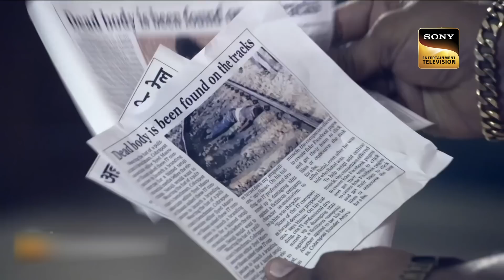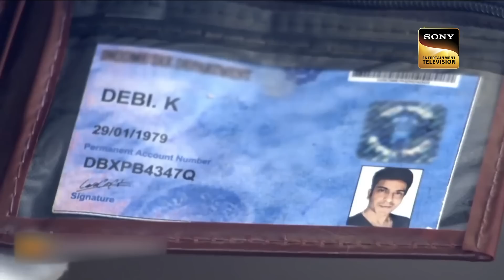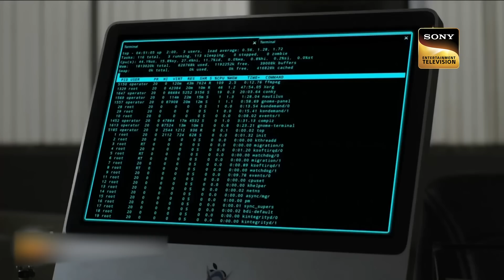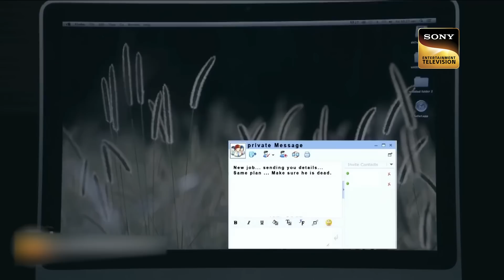ACP Pradyuman पड़े 'Train Mafia’ के पीछे- Part-1 | सीआईडी | 5 May 2023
This is a case of Train’s Mafia. Here the Mafia means the people who are responsible to kill the people who travel in train with diamonds. Team CID gets the case and starts the investigation. Will they be able to stop the crime?